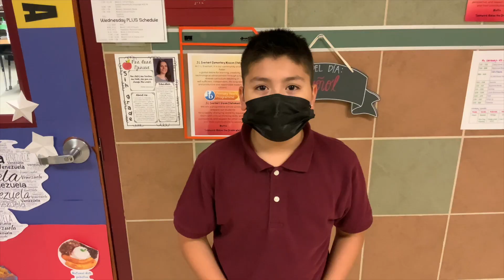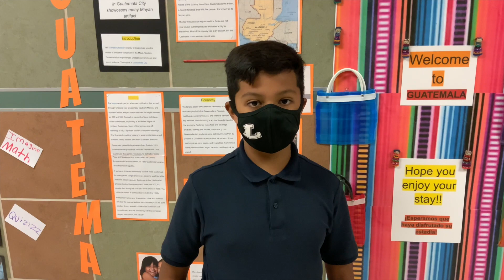2021 Longview ISD Holiday Video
Merry Christmas, happy holidays, and have a happy new year from Longview ISD!